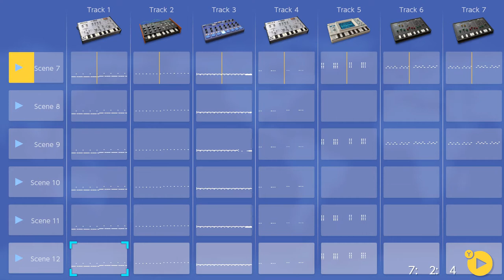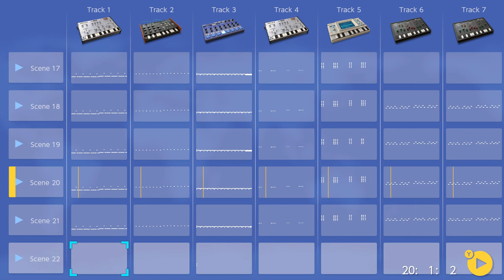Doombot - Korg Gadget, Nintendo Switch